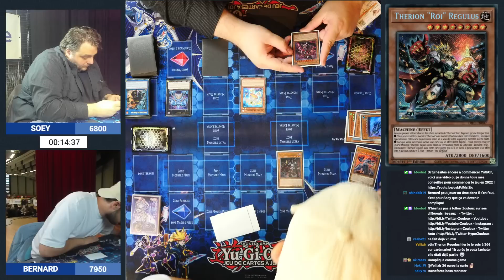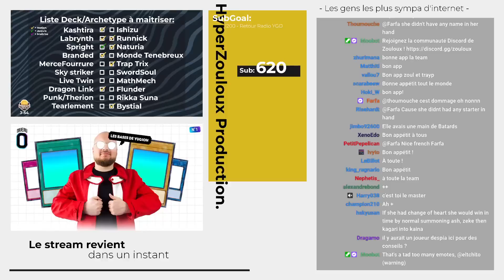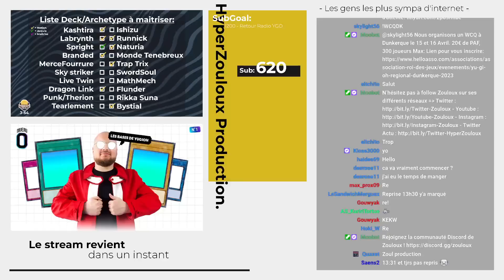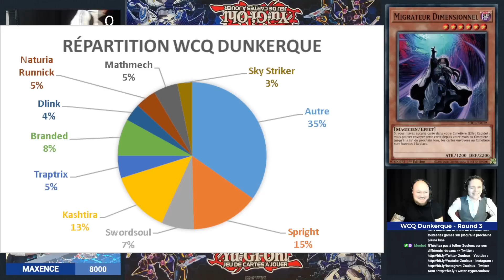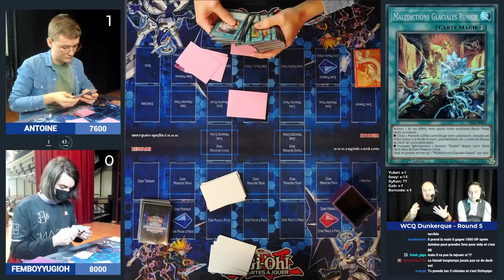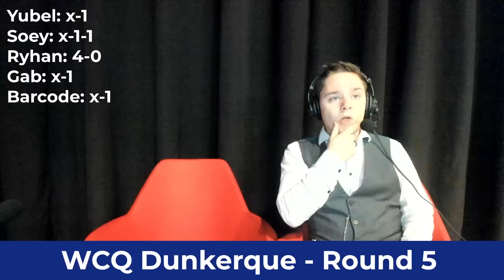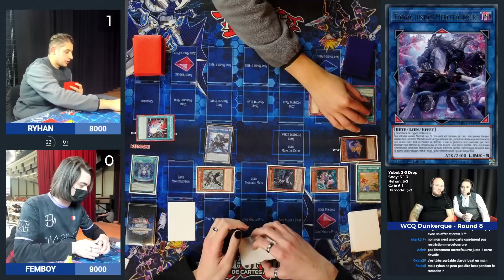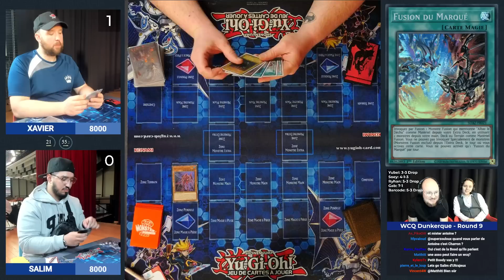300 joueurs se disputent le WCQ Dunkerque | Jour 1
Le replay du jour 1 de la WCQ2023 de Dunkerque commenté par Trayp et Zouloux.

Zouloux

300 joueurs se disputent le WCQ Dunkerque | Jour 1